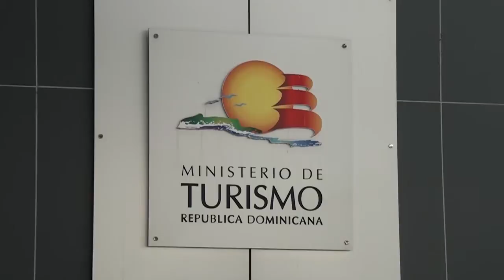Niegan haya bajado reservas de turistas y visitas de Puertorriqueños a RD